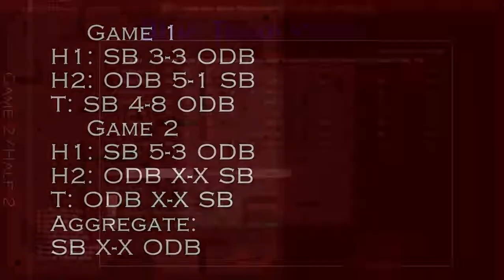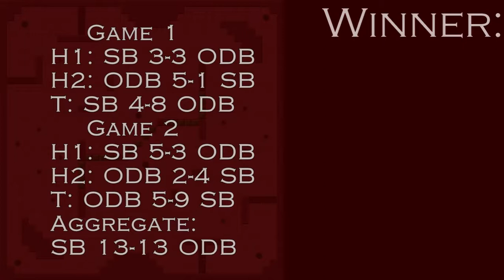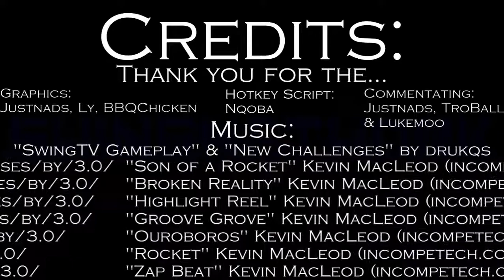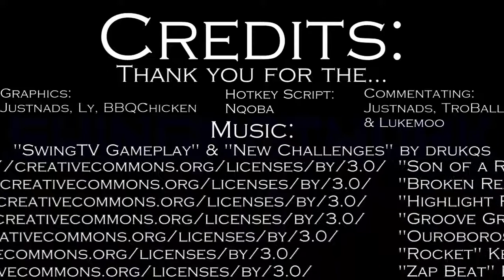NLTP Week 4: Soviet Ballers vs. OD Ballpha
Great match-up, great caps, great teamwork, all in one doubleheader between Soviet Ballers (3-3-0) and O.D. Ballpha (5-1-0). Watch it!